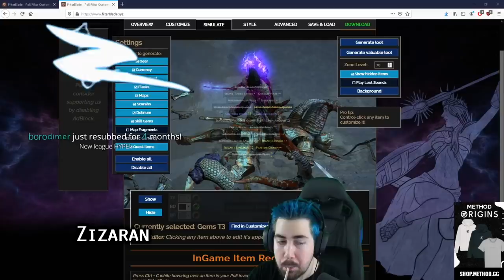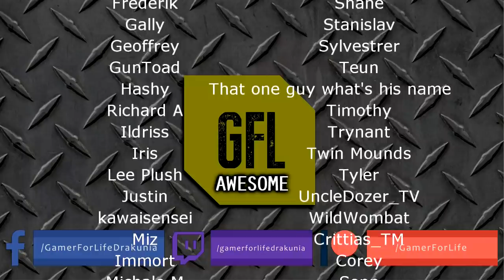Path of Exile 3.10: DELIRIUM DAY #1 Highlights MIRROR OF KALANDRA... MORE OR LESS, DAY OF THE RIPS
50$ Patrons: NONE